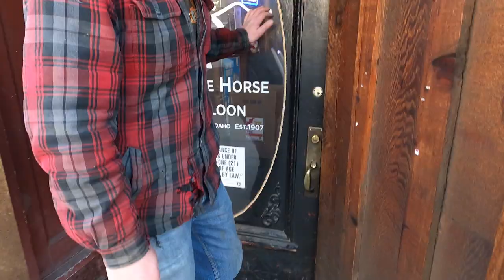Spirit Lake, Idaho (mini vlog)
Spending a random afternoon in Spirit Lake, Idaho. I can't wait until summer to make some videos of the their unique events, such as lawnmower races down Main Street!